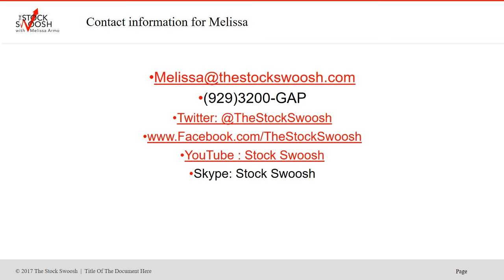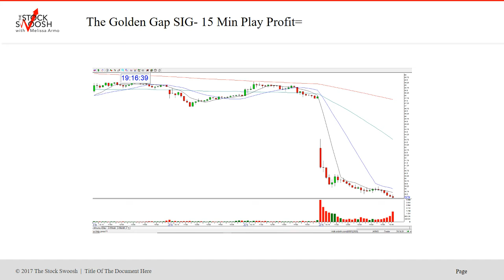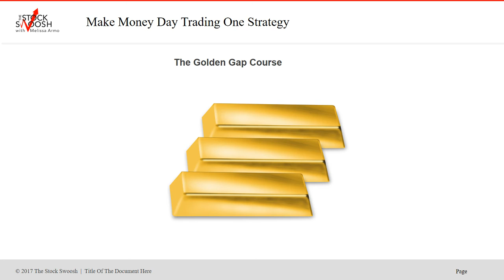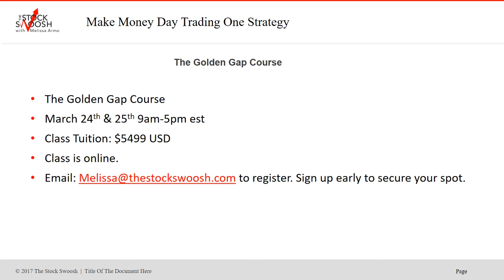Play Of The Day SIG 3-14-2018